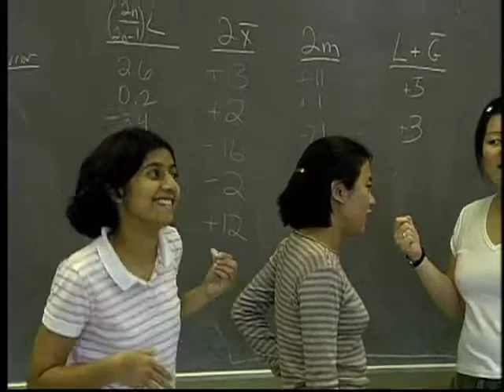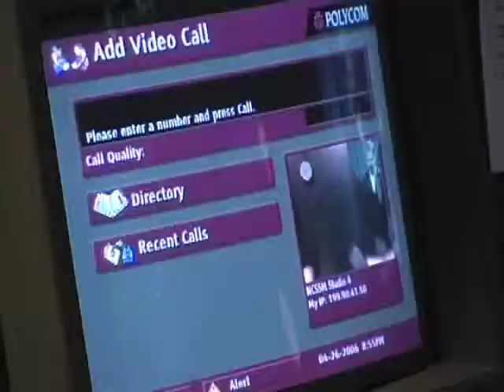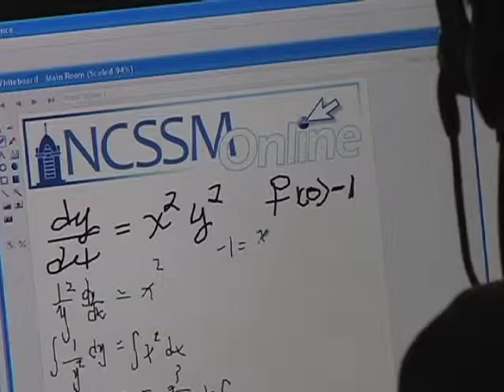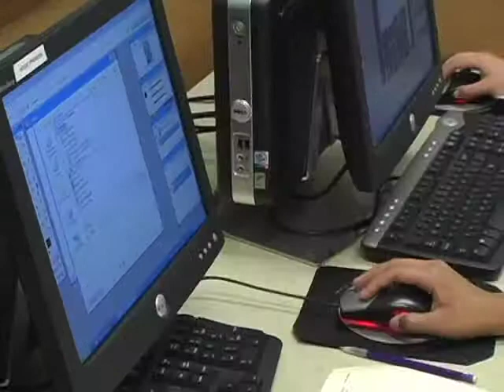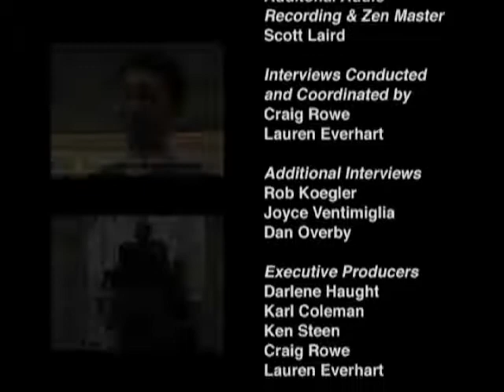NC School of Science and Math, 25th Anniversary Video (2008)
The North Carolina School of Science and Mathematics (NCSSM) was founded on the vision of former North Carolina Governor James B. Hunt Jr., former Governor, Senator and Duke University President Terry Sanford, and academician and author John Ehle. Governor Hunt added his strong leadership during his first administration (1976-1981) to ensure passage of the enabling legislation, as did the late N.C. Senator Kenneth Royall of Durham. As a result, the School opened in 1980 on the vacated Watts Hospital campus as the first school of its kind—a public, residential high school where students study a specialized curriculum emphasizing science and mathematics—and with the mission statement shown on the right.

This approach was built on the premise that regions which invest in the creation of human and intellectual capital will receive global economic returns, the key to success in a worldwide economy.

NCSSM has since become the model for 18 like-schools around the globe and has helped found the National Consortium for Specialized Secondary Schools of Mathematics, Science and Technology (NCSSSMST), which now counts more than 100 member institutions across the country. The early vision of our state's leaders has matured into a vital institution that models and advocates excellence in elementary and secondary education and is integral to the pursuit of the strategic economic and quality-of-life objectives so important to North Carolinians and to our nation and world.